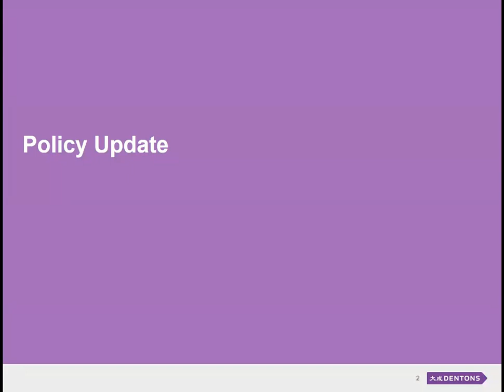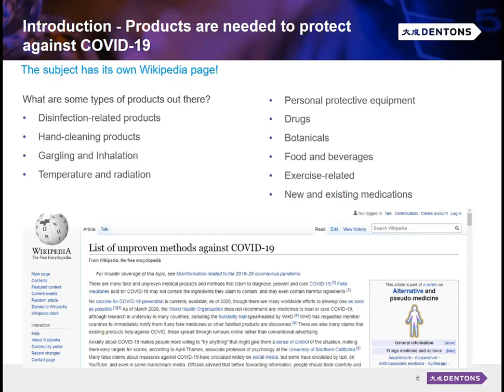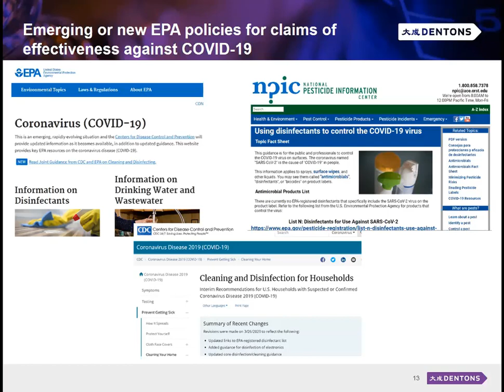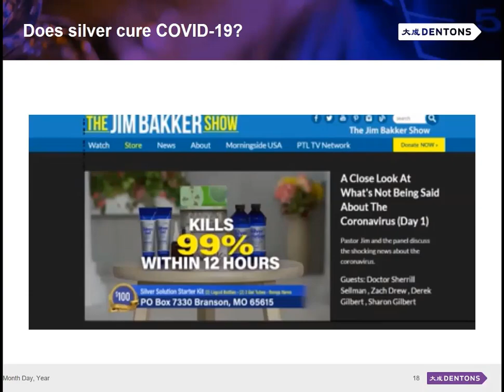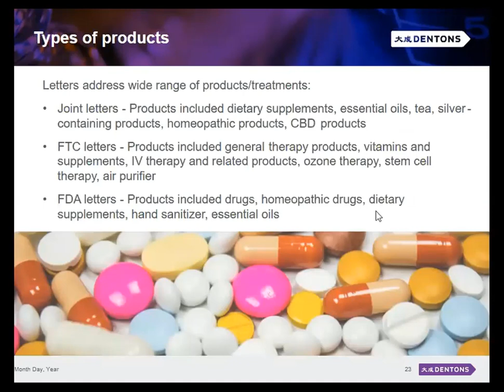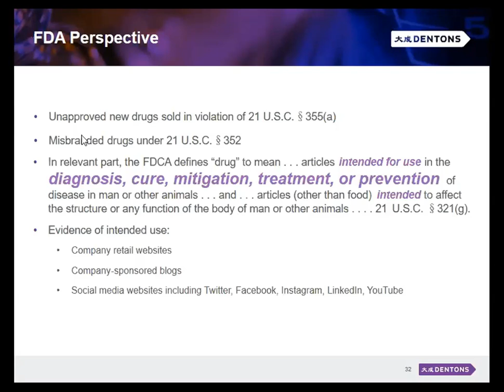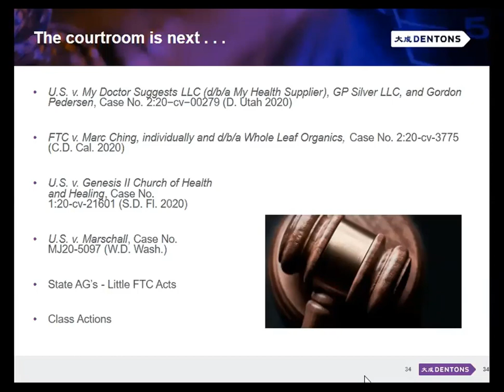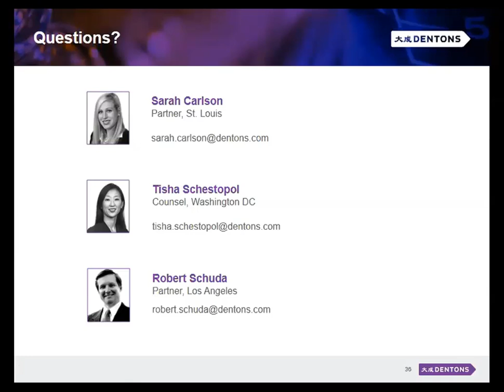Understanding FDA, EPA and FTC Standards for Substantiating Product Claims in the Age of COVID-19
During this interactive discussion, we presented an overview of the requirements of the US Environmental Protection Agency, the US Food and Drug Administration and the US Federal Trade Commission for making and substantiating product claims related to COVID-19.